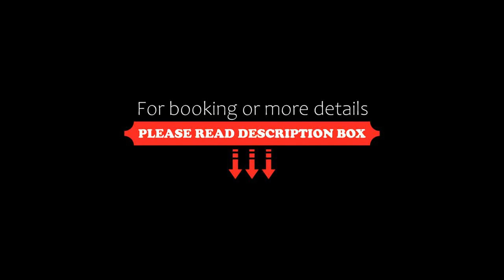Armony Hotel, Bourg-Achard, France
About Property:
Armony Hotel is set in Bourg-Achard in the heart of the Norman countryside, by the Brotonne Forest.The city of Rouen is reached by car in 30 minutes and Le Havre is only a 40-minute drive away. Free WiFi is provided.
Each simply decorated room features carpet flooring. All rooms are provided with a TV with satellite channels and a private bathroom with free toiletries.
A buffet breakfast is available each morning at Armony Hotel. Guests can also enjoy meals prepared with fresh, local pro...
Property Type: Hotel
Address: Rue Saint Exupéry - Zac De Quicangrogne, 27310 Bourg-Achard, France
Searching For
1. Armony Hotel - Bourg-Achard - France
2. Armony Hotel - Bourg-Achard - France Address
3. Armony Hotel - Bourg-Achard - France Rooms
4. Armony Hotel - Bourg-Achard - France Amenities
5. Armony Hotel - Bourg-Achard - France Offers and Deals
Audio Credit:
Track Title: Reasons To Hope
Artist: Reed Mathis